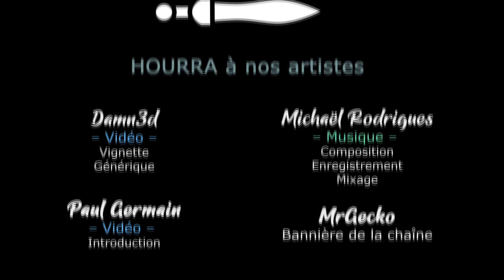Batboy - Ep08 - Le basketeur [FR][Zykino]